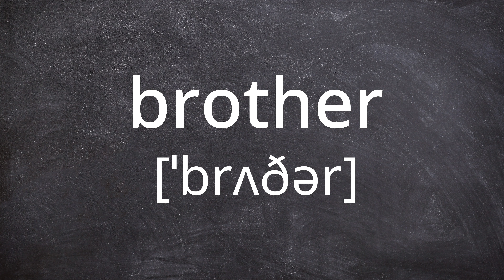BROTHER Pronunciation in American English